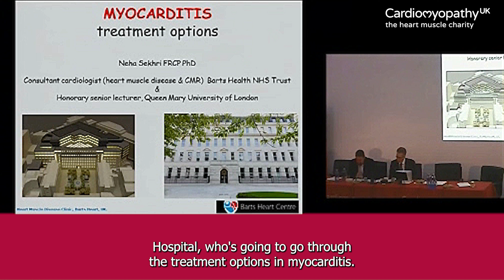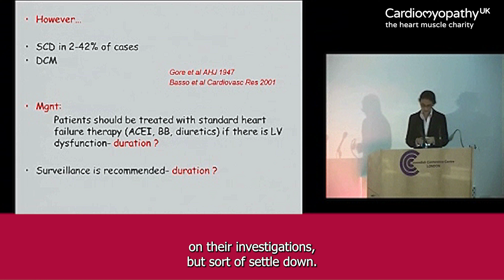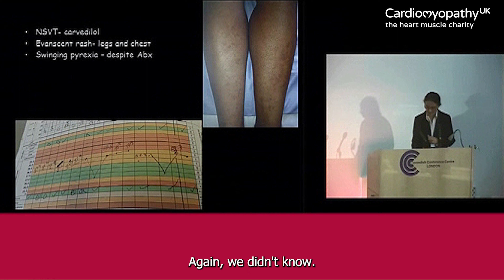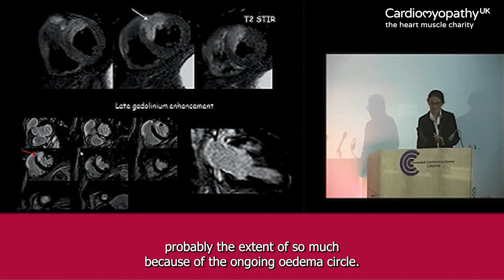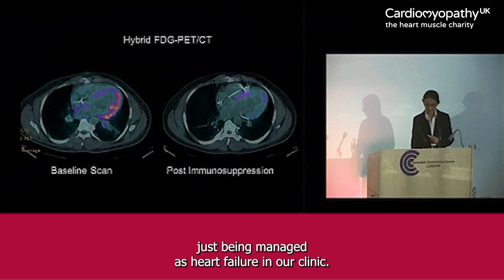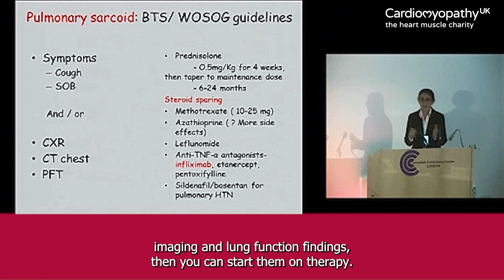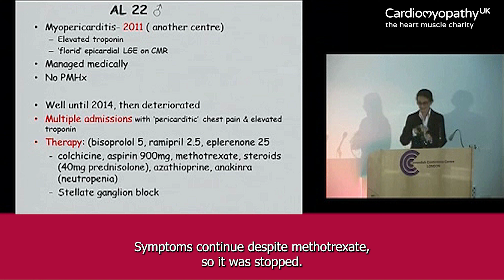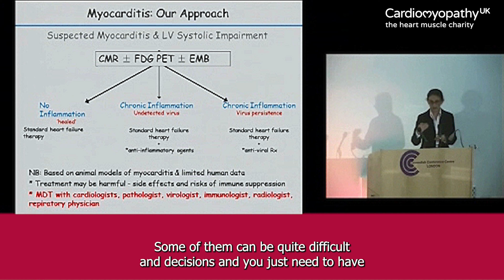Treatment Options in Myocarditis - Dr Neha Sekhri (HD re-upload)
Presented by Dr Neha Sekhri, Consultant Cardiologist, Barts Health NHS Trust, London.

From her talk at the 2016 Cardiomyopathy UK national clinical conference.